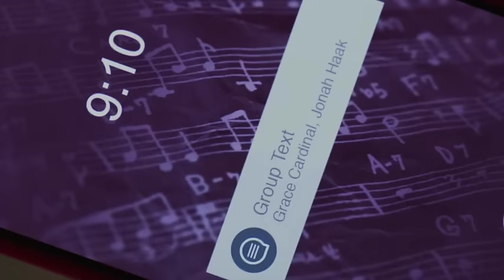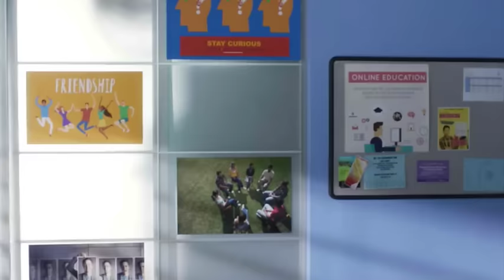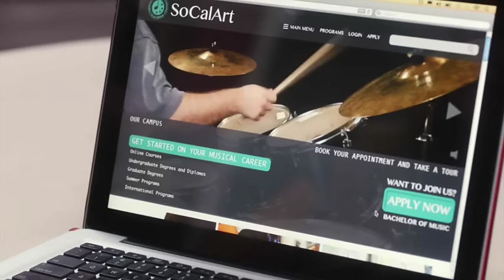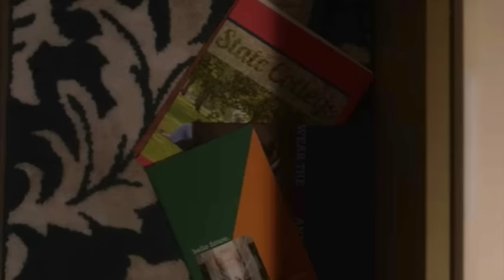Degrassi: Next Class - 3x02 - Maya Matlin Scenes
Maya scenes from episode 2 season 3 of Degrassi Next Class, or episode 2 of season 17 of Degrassi